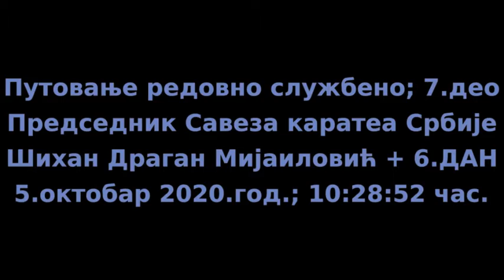Путовање редовно службено, председник Савез каратеа Србије; Шихан Дараган Мијаиловић+6 ДАН; 7 део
Путовање редовно службено; 7.део

Опис: Председник Савеза каратеа Србије, Шихан Драган Мијаиловић + 6.ДАН, Ранши, путује редовно у службене сврхе, са путнички моторним возилом марке RENAULT Megane 1.5 dCi,, које користи 24 часа у службене сврхе.

Датум: 5.октобар 2020.године, понедељак
Локација: Београд

Температура ваздуха: 19 C, умерено облачно
Удар ветра: Није приказан
Часова: :10:28:49
Надморска висина: Није приказана
Уређај: Савез каратеа Србије
Квалитет: Висок
Величина: 794.1 MB
Трајање: 7:06 min.
Аутор: Савез каратеа Србије

Власник камера: Савез каратеа Србије

КАРАТЕ ЈЕ КАРАТЕ!

+ Савез каратеа Србије
+ Председник савеза
+ Технички Комитет за доделу звања и титула
+ Технички Комитет за безбедност

Будите у систему спорта Републике Србије.